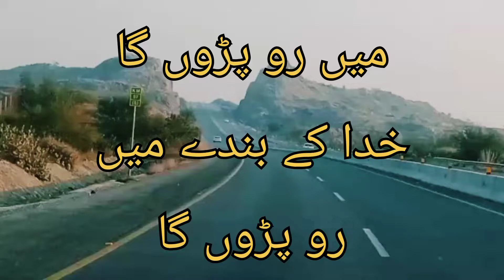beautiful poetry with beautiful viewخوبصورت شاعری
beautiful poetry with beautiful viewخوبصورت شاعری poetry poetrystatus poetrylovers sawatmoterway satisfying 2022status #2022#satisfyingvideos#vlogs#beautifulview#beautiful#trevling